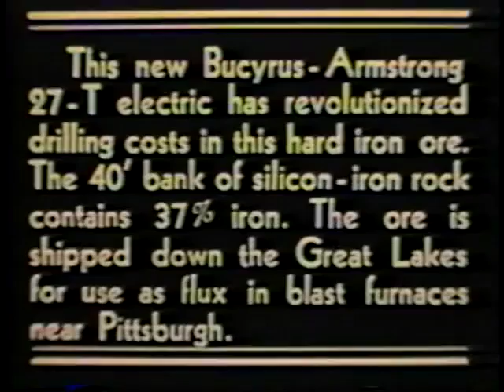Bucyrus-Armstrong 27T blasthole drill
The Bucyrus-Armstrong 27T electric blasthole drill revolutionized drilling costs for iron ore. This blasthole drill is shown in action at the Richmond mine in Michigan. This machine is one many drills acquired by Bucyrus-Erie when they purchased the Armstrong Drill Co. in Waterloo, Iowa, in 1932. This video was was compiled, narrated and produced by Keith Haddock for the Historical Construction Equipment Association.